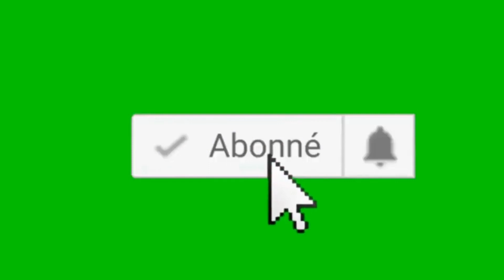Psaumes du Jour / Psaumes 7 v 10-18